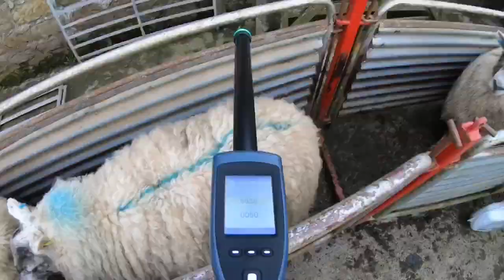PRE LAMB VACCINE TIME! - Vlog3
The ewes are 5 weeks off of lambing and it’s time for their Heptavac P booster!!

We vaccinate them 4-6 weeks pre lamb as some of the vaccine will carry into the lamb via the ewe’s colostrum (allegedly).

I also gave all these ewes some Crovect along their back just to keep them clear of any lice.